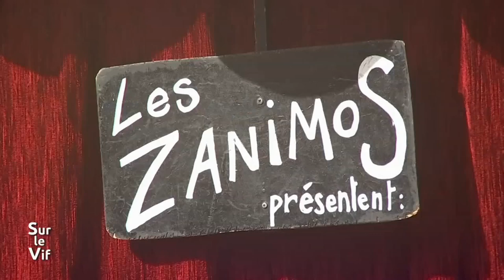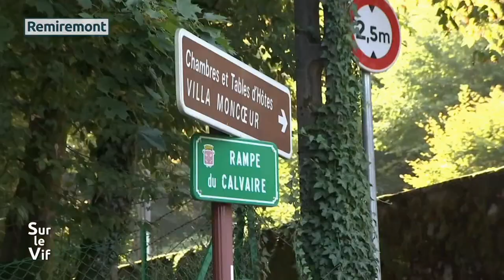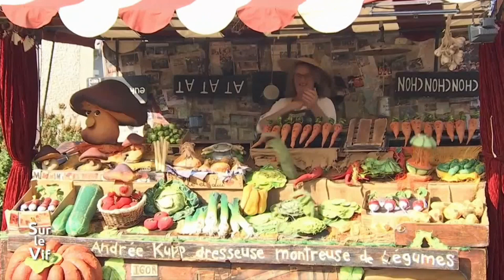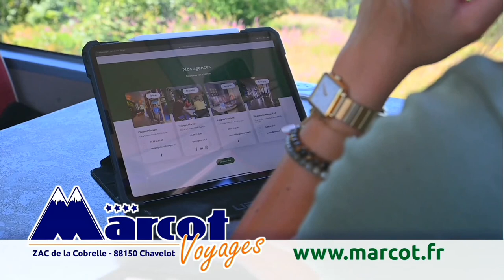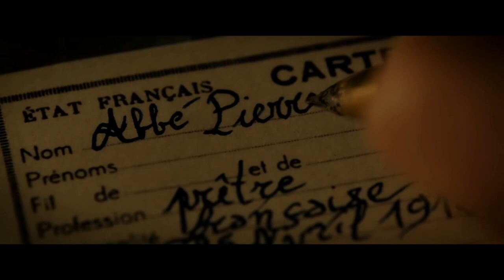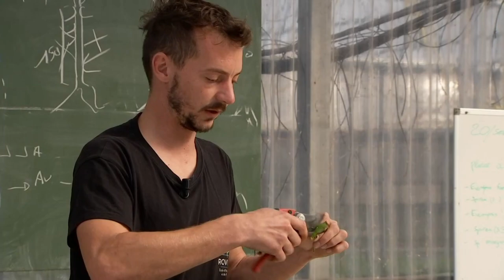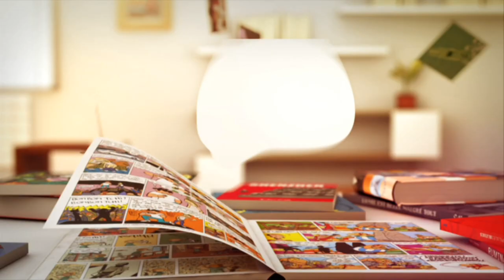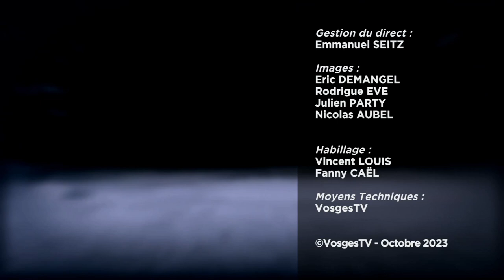Hockey Wildcats Epinal vs Drakkar Caen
=== NOUS SUIVRE ===